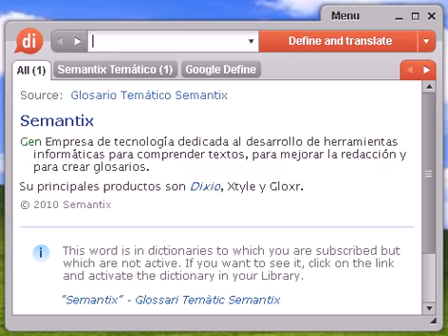Definición de ateniense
ateniense, diccionario, definición, significado, español, castellano, dixio, atenienses